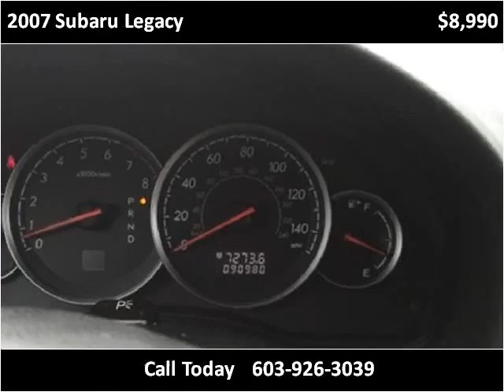2007 Subaru Legacy Used Cars Hampton Falls NH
This 2007 Subaru Legacy is available from Seacoast Wholesale.